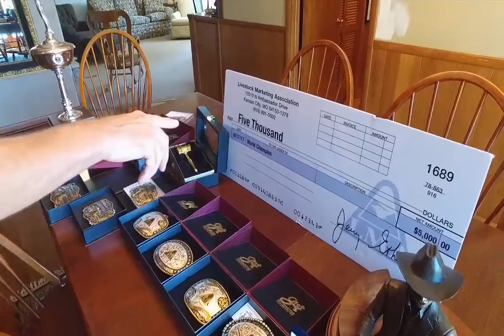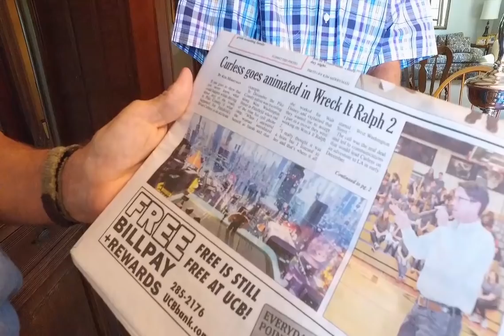Illinois Stories World Auction Champion WQEC TV PBS Quincy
The auctioneer is a staple of American history, & no one currently does it better than Brian Curless of Pittsfield. Here's an episode where we find out what it takes to be a World Champion Auctioneer!